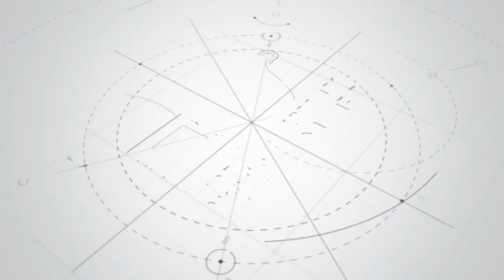Taller Territorial San Marcos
Javier Escobar   Integrante de Concejo Comunitario en Corregimiento de San Marcos